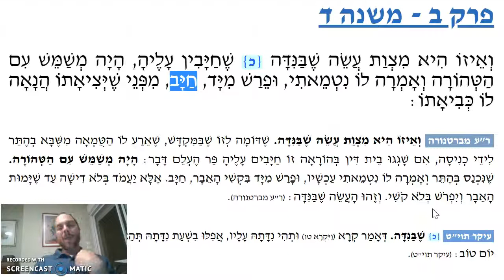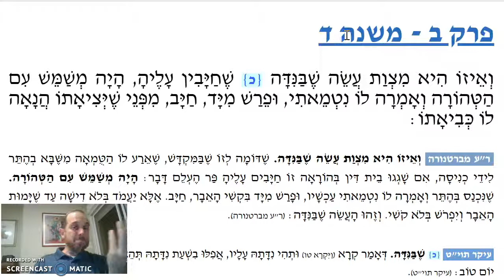Shevuot Chapter 2 Mishnah 4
If the Sanhedrin issues an erroneous ruling about the laws of Niddah